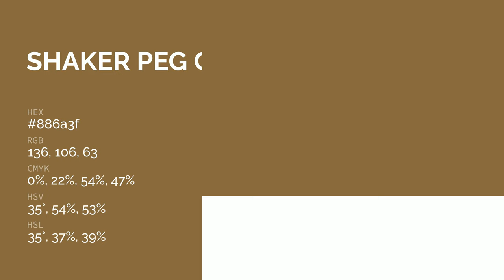Shaker Peg color 886a3f hex color - Brown color - Cool color 886a3f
What color is Shaker Peg ? 886a3f hex color - Brown color - Cool color 886a3f

Hex 886a3f Color Code is also known as Shaker Peg color.